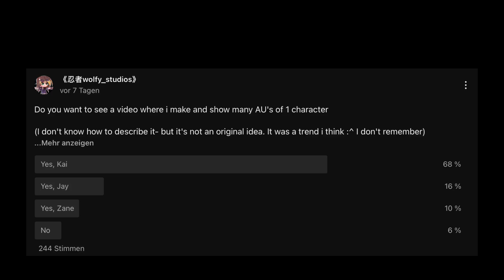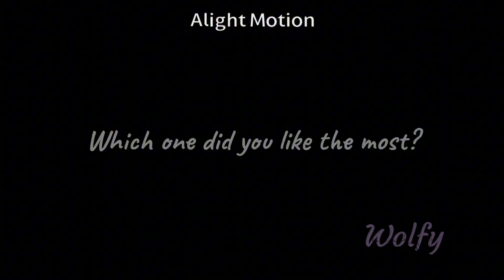Kai - AU‘s || {inspired} || Ninjago || Gacha Club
This is inspired by @wqve._ but i didn’t do the reaction part :^